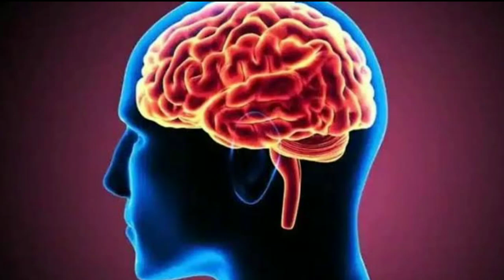MAHABHARAT এর অজানা SECRETS যা কেউ জানে না 😱 || MAHABHARAT UNKNOWN SECRETS IN BENGALI 😱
CHAPTERS

INTRODUCTION - 00:00
START - 0:44
CONCLUSION - 6:51